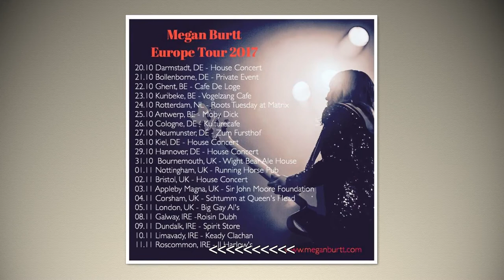Megan Burtt - 28.10.2017 - Konzertgarage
Megan Burtt aus Denver/Colorado/USA. Ich hörte sie 2015 bei einer Bandkollegin bei einen Hauskonzert und fand sie absolut passabel und überlegte mir, ob sie auch in unserer Garagenprofil passen würde. 2016 hatte ich divese Operationen und konnte nur wenige Konzerte durchführen. 2017 wusste ich, dass ich mich endlich auf Megan Burtt freuen können würde, weil wir uns viele Emails geschrieben hatten. Megan hat uns an diesem Nachmittag sehr gut mit ihrer Musik unterhalten und der Abend war meines erachtens gut gelungen. Jeder hat noch eine CD von ihr ergattert und schon ein Weihnachtsgeschenk. Danke Megan, dass Du uns in unserer Konzertgarage besucht hast.
Megan Burtt from Denver / Colorado / USA. I listened to her at a house concert at a house concert in 2015 and found it absolutely passable and wondered if she would fit in our garage profile as well. In 2016 I had divese operations and could only perform a few concerts. In 2017 I knew I would finally be able to look forward to Megan Burtt, because we had written many emails. Megan gave us this afternoon very well with her music and the evening was my opinion well done. Everyone has got a CD of her and already a Christmas present. Thank you Megan for visiting us in our concert hall.